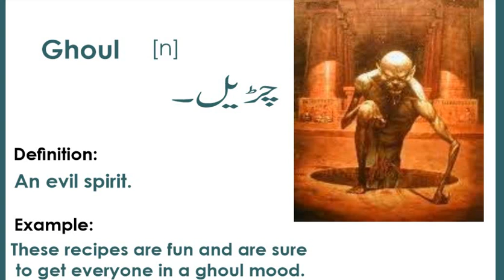ENGLISH VOCABULARY for Preparation of CSS & PMS Exams